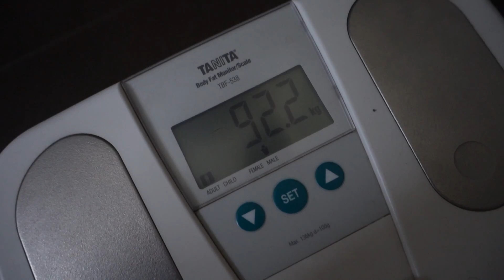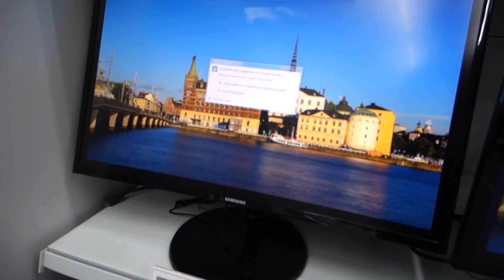PUSH walktrough - 140kg Bankdrücken | BuckleUp2.0 #6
Komplettes Push Training mit Fokus auf die Schultern

MEINE SUPPS gibt es bei

und mit dem Code "as10" spart ihr 10% auf eure komplette Bestellung!